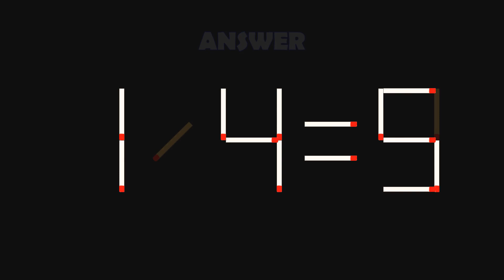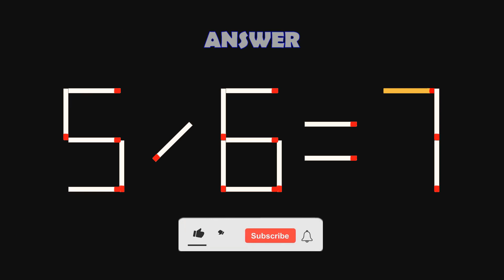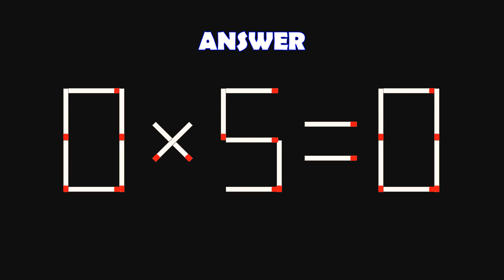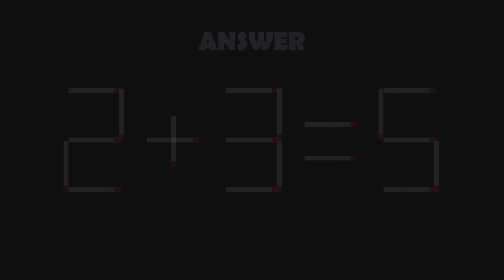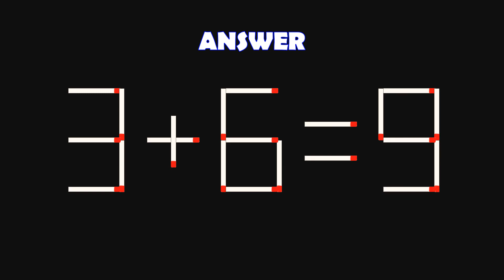Logic Puzzles with Matchsticks-318| Matchstick Logic Puzzles |Matchstick Puzzles with Answers